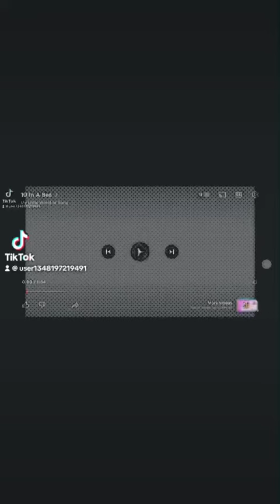10 in the bed from beauty guru